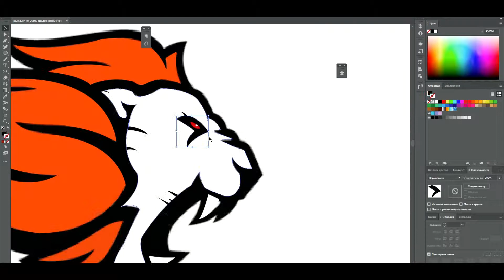ОТРИСОВКА ЛОГО СОЗДАНИЕ ЛОГО CS GO LOGO